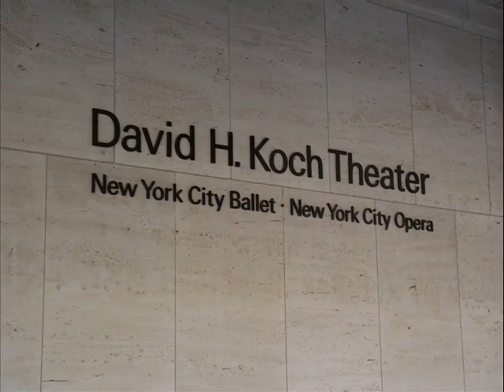Upper West Side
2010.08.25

Borzasztó hőség volt a Columbus-körtéren. Bementem a Time Warner Company épületébe, ahol egy hatalmas fémszobor várja a betoppanókat! A Lincoln Center látnivalóit, a Metropolitan operaházat, az Avery Fisher Hallt és sok filmstúdiót is megnéztem ezen a sétán.